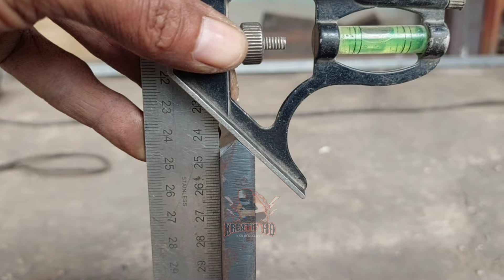cara membuat bending plat sistem press manual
baiklah sobat kreatif pada kesempatan kali ini saya akan coba membuat lagi alat bending plat manual tp kali ini kita buat alat bending nya dengan sistem press manual hidrolik semoga bermanfaat

ikuti juga kami disini.
klik link.
untuk informasi kontak bisa langsung ke wa saya 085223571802